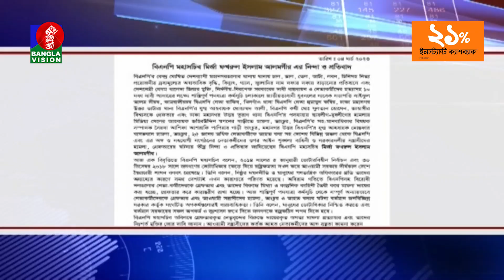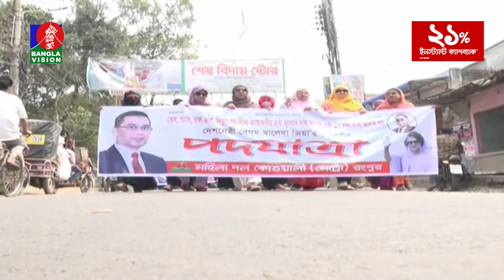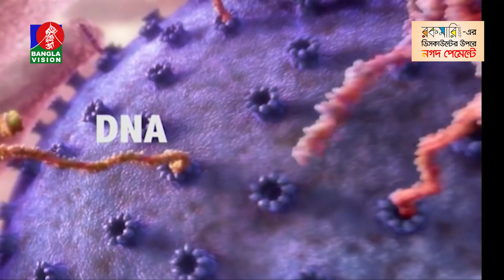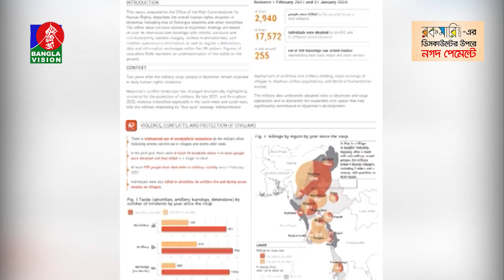রাত ১০:৩০টার বাংলাভিশন সংবাদ | Bangla News | 04_March_2023 | 10.30 PM | Banglavision News